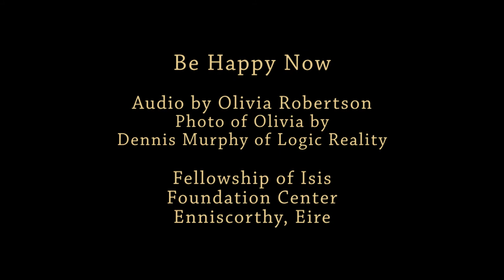Olivia Robertson: "Be Happy Now"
“Be happy now. Don’t worry about if you were happy yesterday, or whether you will be happy tomorrow. . . eternity is between seconds. You find Deity, the Goddess, the God, now. And your home becomes your sanctuary. You have a sanctuary as your hearth – a candle, one candle, a stick of incense, wherever you are is Heaven. That’s what my message is – yes – wherever you are, should be Heaven."